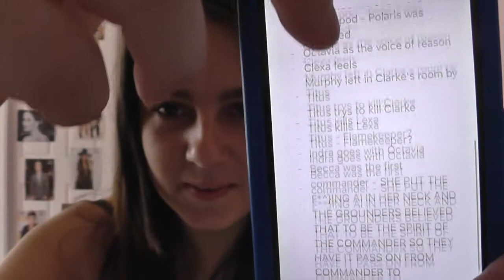Top 5 OMG Moments - The 100 3x07 "Thirteen"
Wow okay so two things. One, my editing program hates me. It took until this morning for it to finally export to a file I could use to upload. And second, what even with this episode!!

Episode seven was a particularly intense episode even if we only got to see a handful of our main characters. The action in Polis was definitely worth watching and now this episode is one of the greatest episodes on the show.

Stay random!
~ Jenna